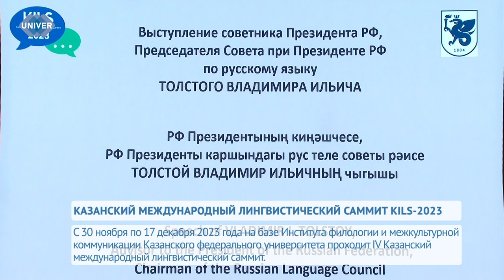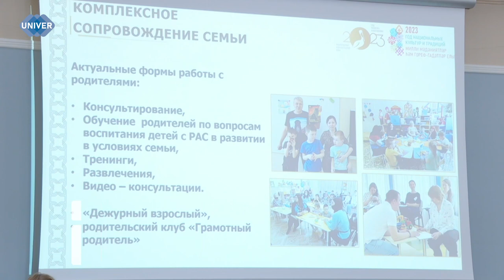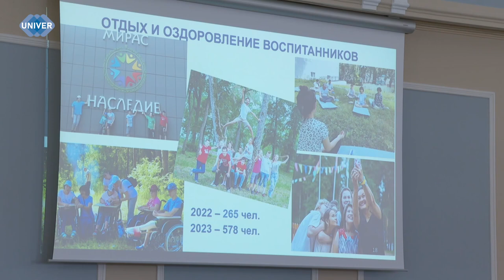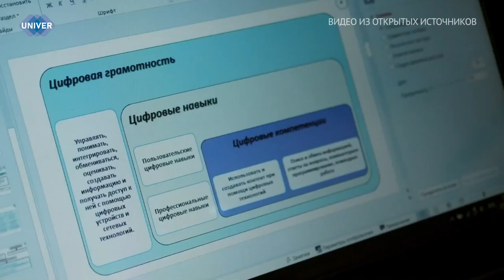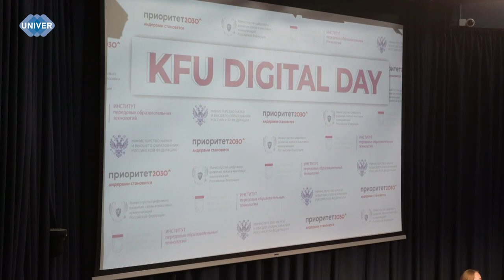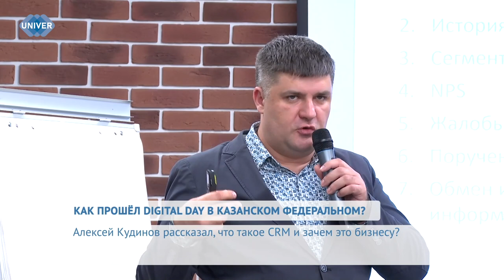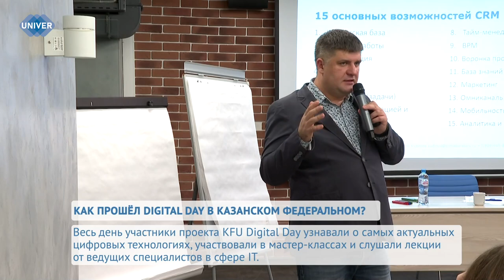UNIVERНОВОСТИ от 14.12.2023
01:25 - В Институте филологии и межкультурной коммуникации состоялось торжественное открытие Международной научной конференции «Современная лингвистика: ключ к диалогу» в рамках Казанского международного лингвистического саммита 2023 KILS-2023.

05:00 - 14 декабря в Институте психологии и образования Казанского федерального университета стартовала II Всероссийская научная конференция «Аутизм: Мы вместе», приуроченная к объединению научного сообщества и педагогических организаций для решения проблем и вопросов по улучшению качества жизни и условий людям с расстройствами аутистического спектра.

10:35 - В Казанском федеральном университете стартовал KFU DigitalDay - мероприятие для студентов, посвящённое цифровым технологиям и их применению в различных отраслях. 19 спикеров-практиков, 26 часов выступления, митапы и панельные дискуссии- это новый шаг к сотрудничеству студентов и востребованных специалистов в сфере айти, а также возможность получить новую квалификацию даже тем, кто не связан с этой сферой.